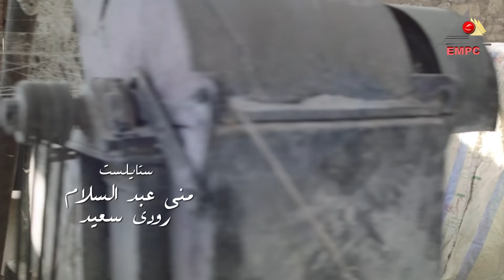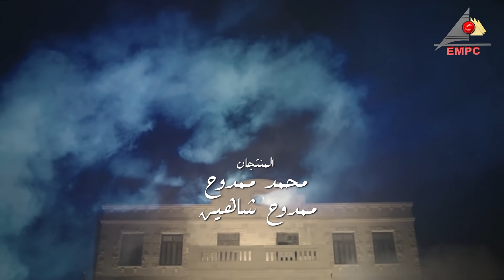مسلسل البيت الكبير الجزء الثاني الحلقة 1- Al-Beet Al-Kebeer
بطولة:  - عبير صبرى - هادى الجيار- داليا مصطفي - مجدى كامل - أيمن عزب - منه المصرى - لوسي - سوسن بدر- أحمد بدير – ريم بشناق- ريم هلال - مي فخر -  لقاء سويدان - دينا المصري - شريف باهر
تأليف : احمد صبحي
اخراج : محمد النقلي